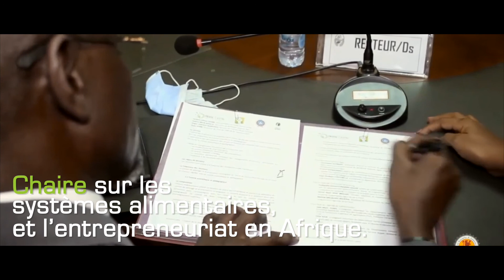Fonds Pierre Castel - Agir avec l'Afrique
Le Fonds Pierre Castel a pour but, en France et en Afrique, de soutenir des actions en faveur d'initiatives agricoles et agro-alimentaires et de soutenir des démarches entrepreneuriales portées par la jeunesse.

Avancer avec le continent africain dans sa dynamique économique et sociale est une mission pour ceux qui lui sont attachés.